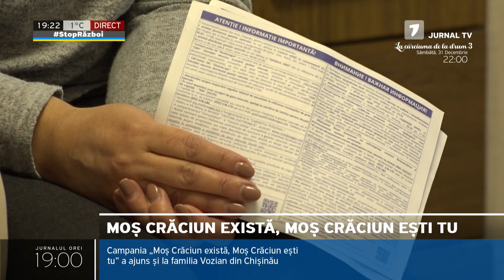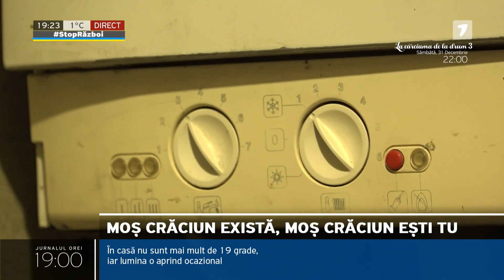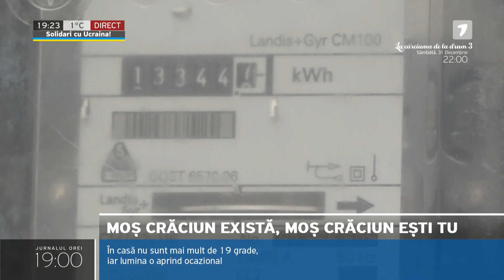Astăzi, cea dea 18-a familie va simți cum e să scapi de povara facturilor pentru o lună întreagă